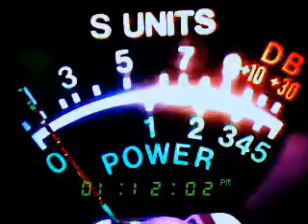mud flap, 913